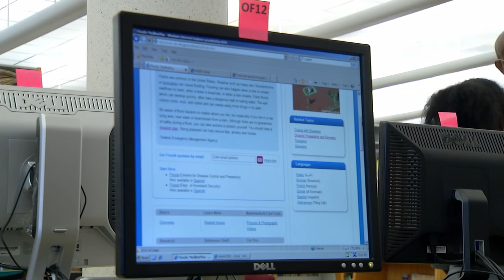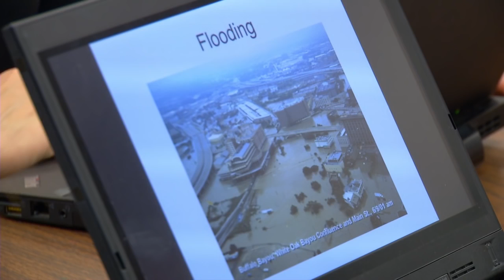Public Libraries and First Responders Partners in Emergency Response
The National Network of Libraries of Medicine, South Central Region works with public libraries and first responders to ensure that emergency information needs are available. Public libraries are a vital part of the community and can plan an important for during an emergency or disaster. First responders and public library partnerships are an important partnership each community should consider.